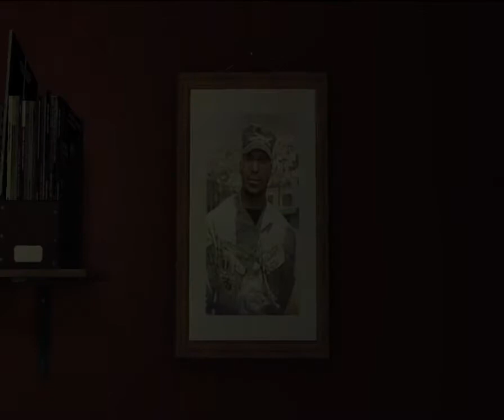Прохождение GTA: Episodes From Liberty City: The Ballad of Gay Tony (Часть 1) Без Комментариев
ЗАХОДИТЕ В PLAYLIST'ы - ТАМ ВСЕ ВИДЕО РАЗЛОЖЕНЫ ПО ПОЛОЧКАМ ;)
заказать игру на ОБЗОР или стрим или скинуть денюжку мне на еду